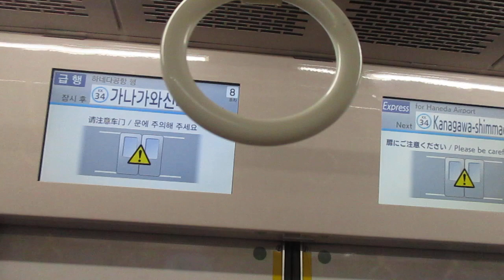【逗子・葉山始発、能見台～京急蒲田間急行運転、京急空港線内各駅停車】京急本線急行羽田空港行き京急新1000形1041編成(一部リニューアル・機器更新車)8両 神奈川新町駅発車